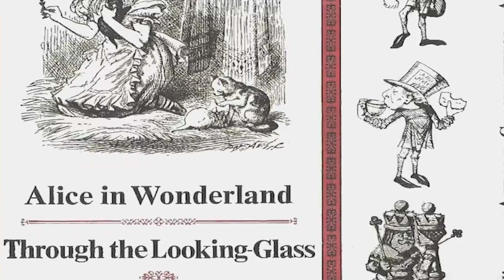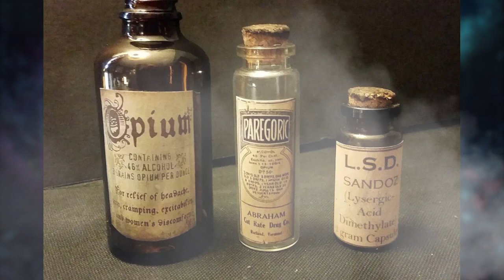What Disney is hiding about writing ALICE IN WONDERLAND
Adventures in Wonderland" stands as a pinnacle of nonsensical literature, inspiring generations and garnering endless admiration. But beyond the beloved children's book with its whimsical characters, there is a true story behind the writing of "Alice's Adventures in Wonderland". It is much darker than one might expect. Today, we will dive deep into the lives of those responsible for bringing Alice's Adventures in Wonderland to life - and examine some shocking realities along the way.